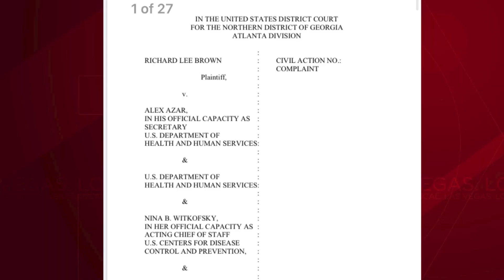FOX5 News Update | Tuesday, Sept. 29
Headlines for Tuesday, Sept. 29